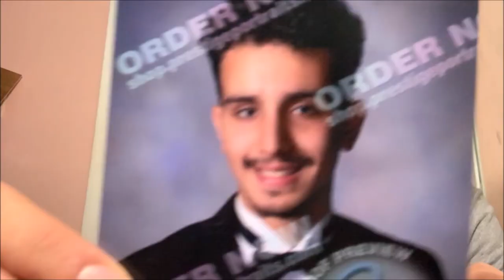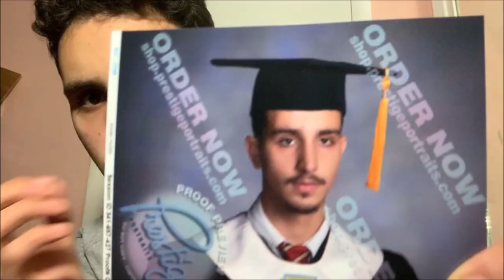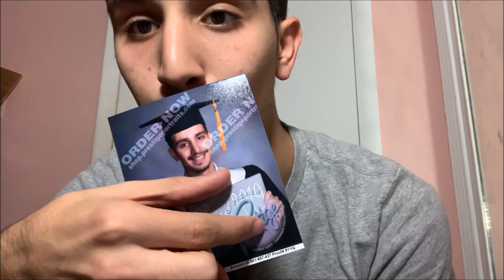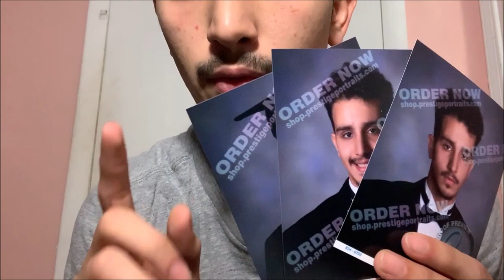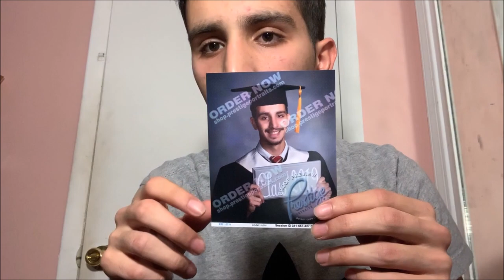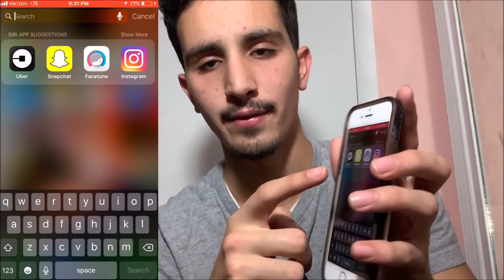I facetune my ugly senior portrait *SHOCKING*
i did the best i could with the tools i had 🤠